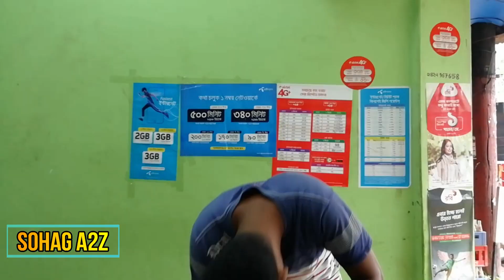বাংলা ফানি ভিডিও- অতিরিক্ত প্রশংসা ভালো না/Over Praise- (Sohag a2z)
অতিরিক্ত প্রশংসা করলে যা হয় আরকি।
আমাদের চ্যানালে আপনাকে স্বগতম-- ভিডিওটি কেমন লাগলো কমেন্ট করে জানাবেন।